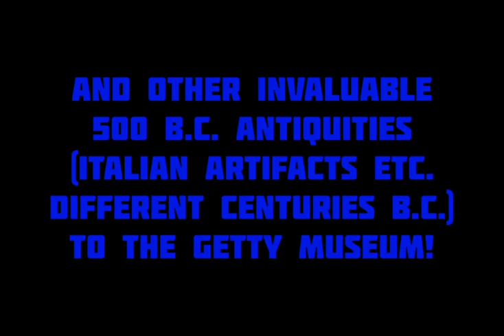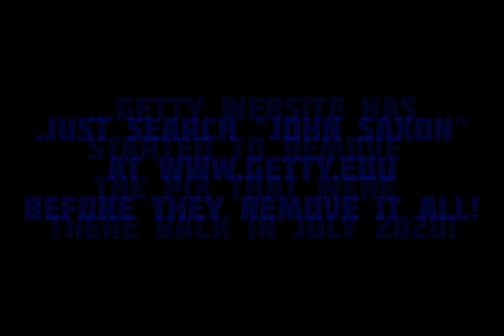REVEALED: The Secret John Saxon Didn't Want His Fans to Know! [Photo Montage = stills]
*EDITED WITH LINK* ! A secret so obscure none of his fans know, his biographers don't know this and possibly not even his family knows this John Saxon secret! This is a time-sensitive video as, by the time you watch it, all online traces of proof may very well have been removed! (There was tons of images proving this secret back in July 2020: most have now been officially DELETED!!) ETA: it appears it might have been a Getty glitch? The place is closed and many pix had the X instead of the image. Some appear now restored!

Heads up: the video is comprised of still pictures because I don't have a camera to point at a screen and showcase what I found. So I screen-capped the evidence instead of recording it.
I hope there will be remnants of it by the time it premieres cos I was shocked to find that 90% of the proof is GONE since shortly after July 25, when I first found it.

Sorry for slow/length & the glitches: using an online editor, didn't pan out as smooth as it was on the work pane. I tried to make this video as brief as possible but the processing added many long black spaces. I cut out as many as I could. Hope you will nevertheless find this as puzzling, interesting and fascinating as I did.

He didn't want his fans to know cos truly generous people don't do it for accolades nor publicity! PRETTY MIND BLOWING GIFT RIGHT THERE!! (John Saxon was a Leo, and Leos are known for their generosity!)